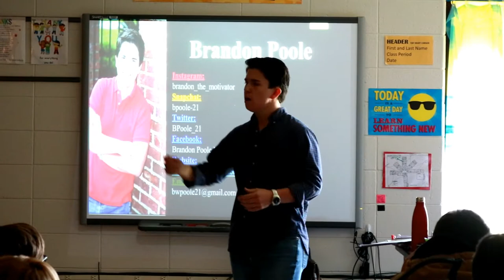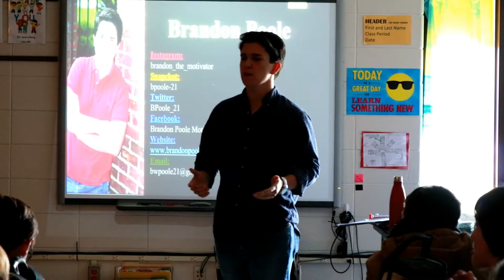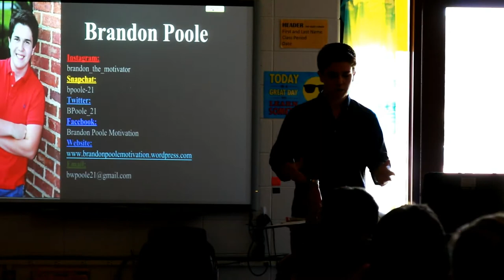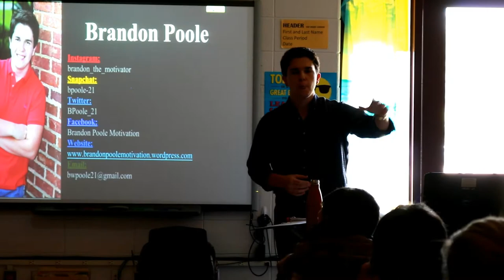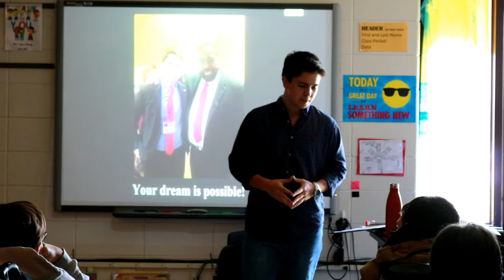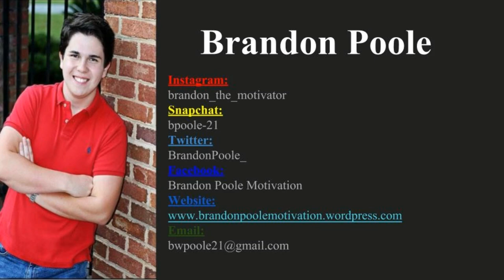LIVE YOUR DREAM - Brandon Poole Elevation - SEBMS Speech 2017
I enjoyed giving this speech to the seventh graders of Southeast Bulloch Middle School! Kids need inspiration and guidance more than anyone. It wasn't too long ago that I was sitting right where they are. They have the potential to do so much more than they can even begin to imagine!